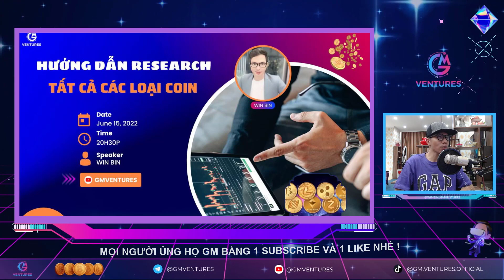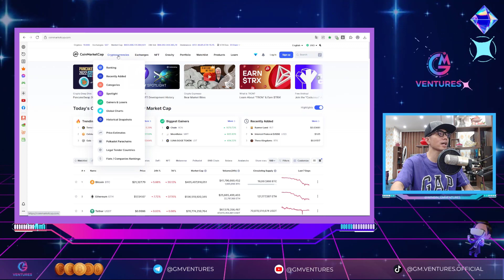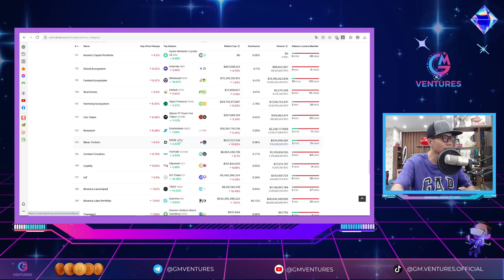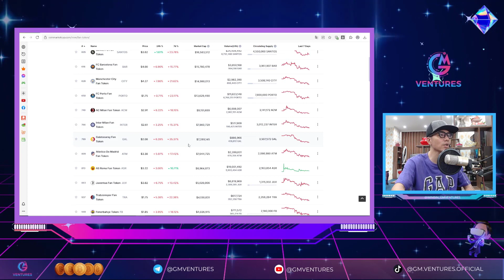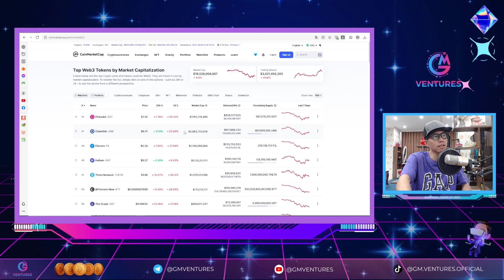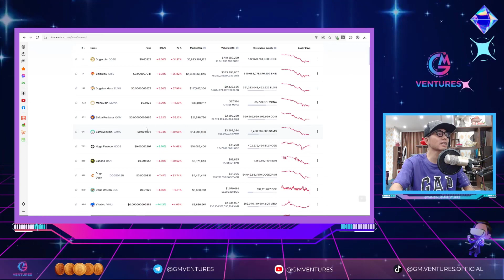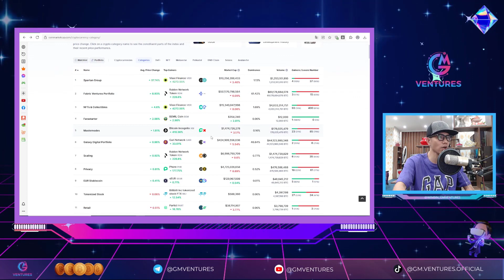HƯỚNG DẪN RESEARCH TẤT CẢ CÁC LOẠI COIN ĐỂ TÌM COIN TIỀM NĂNG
GM Ventures không phải là đơn vị tư vấn tài chính, và sẽ không chịu bất kì trách nhiệm nào liên quan đến việc đầu tư của bạn.
Tấ Cả Vì Mục Đích Thông Tin Tham Khảo Và Không Được Xem Là Lời Khuyên Đầu Tư.
Bạn nên tự tìm hiểu và đưa ra quyết định đầu tư.

⚠️ 🆘  SOS 🆘 ⚠️

🚫GM VENTURES sẽ KHÔNG BAO GIỜ gửi cho bạn một tin nhắn trực tiếp.
🚫 GM VENTURES sẽ KHÔNG BAO GIỜ hỏi thông tin cá nhân của bạn.

🚀🚀🚀 THANKS !!! 🚀🚀🚀